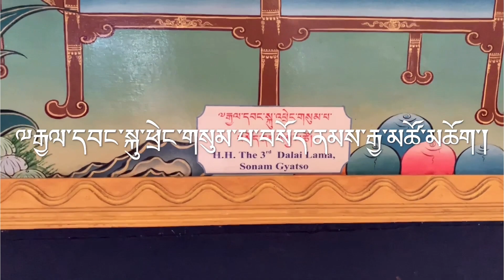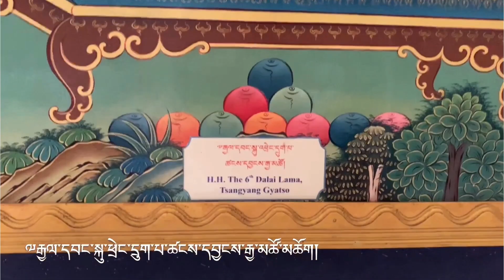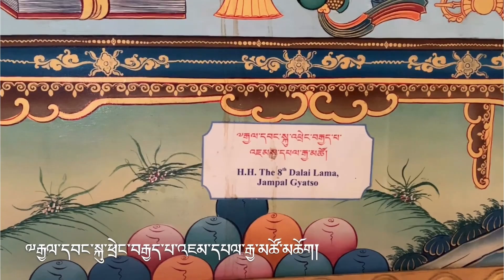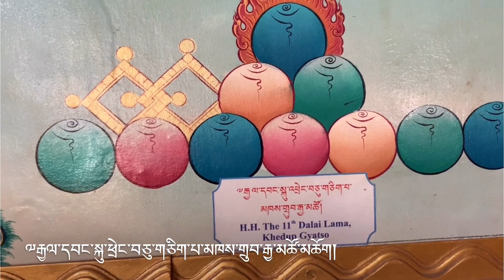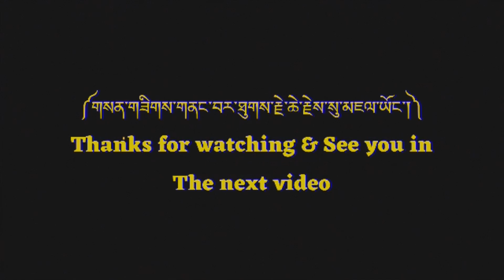༼རྒྱལ་དབང་སྐུ་ཕྲེང་རིམ་བྱོན་གྱི་མཚན་ངོ་སྤྲོད།༽Name list of Dalaï Lamas || General knowledge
རྒྱལ་དབང་སྐུ་ཕྲེང་རིམ་བྱོན་གྱི་མཚན།

     རྒྱལ་བ་དགེ་འདུན་གྲུབ།  རྒྱལ་བ་དགེ་འདུན་རྒྱ་མཚོ།  རྒྱལ་བ་བསོད་ནམས་རྒྱ་མཚོ།  རྒྱལ་བ་ཡོན་ཏན་རྒྱ་མཚོ།  རྒྱལ་བ་བློ་བཟང་རྒྱ་མཚོ།  རྒྱལ་བ་ཚངས་དབྱངས་རྒྱ་མཚོ།  རྒྱལ་བ་བསྐལ་བཟང་རྒྱ་མཚོ།  རྒྱལ་བ་འཇམ་དཔལ་རྒྱ་མཚོ།  རྒྱལ་བ་ལུང་རྟོགས་རྒྱ་མཚོ།  རྒྱལ་བ་ཚུལ་ཁྲིམས་རྒྱ་མཚོ།  རྒྱལ་བ་མཁས་གྲུབ་རྒྱ་མཚོ།  རྒྱལ་བ་འཕྲིན་ལས་རྒྱ་མཚོ།  རྒྱལ་བ་ཐུབ་བསྟན་རྒྱ་མཚོ།  རྒྱལ་བ་བསྟན་འཛིན་རྒྱ་མཚོ།